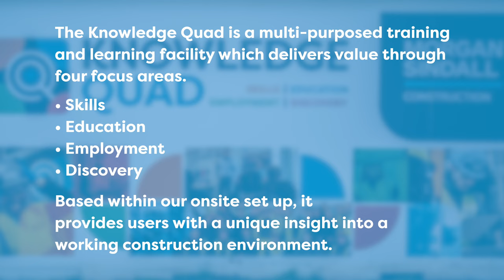The Knowledge Quad - Morgan Sindall Construction